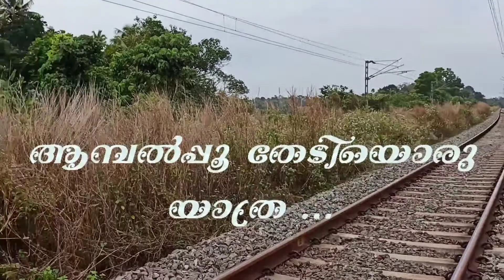എത്ര മനോഹരമാണ് നമ്മുടെ നാട് //Jolly's vision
Place.   Perumpilly,Mulanthuruthy